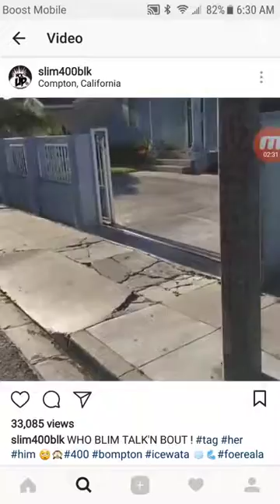SLIM 400 Reacts To CASANOVA And 6IX9INE squashing beef GAME And SNOOP DOGG